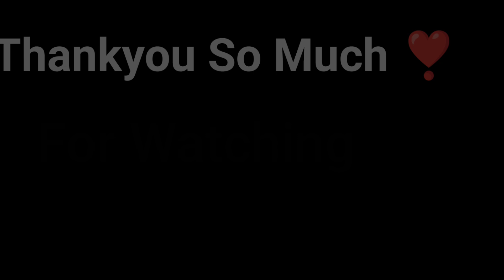Itna Sara Paisa🤑|| Mehenat ka Kamai☺️||@ArbiDolivlogs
Itna Sara Paisa🤑|| Mehenat ka Kamai☺️||‎@MrArbiFromNE

Hello friends this is  Me and my wife Please Support our daily vlogs channel Mr Arbi From Ne